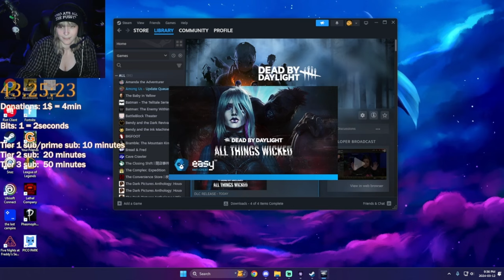Queen & Friends - Part 2